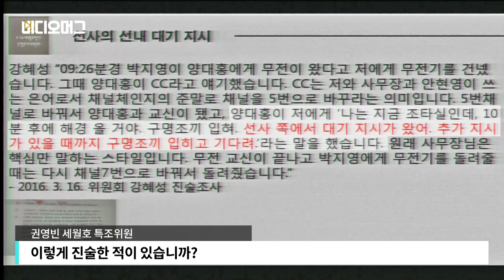[VIDEOMUG] 세월호 '가만히 있으라' 방송, 청해진해운이 지시? / SBS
28일(어제) 서울시청에서 열린 세월호 참사 특별조사위원회 제2차 청문회에서 세월호 참사 당시 승객들에게 배 안에 대기하라는 안내 방송이 나왔던 것이 선사인 청해진해운 측의 지시였다는 주장이 제기됐습니다. 사고 당시 ‘대기하라’는 안내방송을 했던 강혜성 전 세월호 여객영업부 직원은 이날 청문회에 증인으로 출석했습니다. 강 씨는 사고 당시 배에 탑승하고 있던 고 양대홍 사무장으로부터 ‘선사 쪽에서 대기 지시가 왔어. 추가 지시가 있을 때까지 구명조끼 입히고 기다려’라는 무전을 받았다고 밝혔습니다.